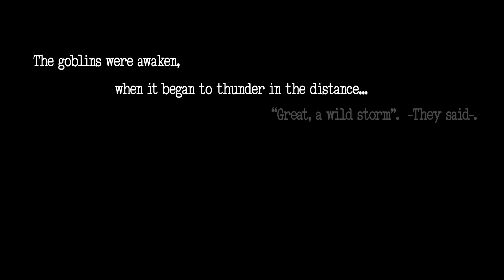Takanaka Storm - Creating an unofficial videoclip with A.I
What is Takanaka Storm?
The creation of a videoclip that never existed. All done without any profit motive and thanks to great editing efforts together with the power of artificial intelligences (AIs). In order to achieve this, materials recorded in the 80's and 90's were collected and updated to current formats. Different animations were also created from zero to tell a story about a quiet world, where nature and rhythm rule.

Using the power of AIs, it is possible to recover old footage and rescale it to today's standard definitions (Full HD or even 4K).
The possibilities are many. From applying styles to existing videos, to creating new animations and photos. Not to mention the great help that these tools can offer when it comes to rotoscoping or chroma keying.
This opens the door to anyone who wants to create something and does not have all the knowledge. That doesn't mean that trained professionals can't find solutions here that will help increase their work flow, as well as the creation and integration of new mixed techniques in the industry.

Artificial intelligence is a tool within everyone's reach, it is the future. Here I show my interpretation of making a videoclip with AI. All rights and respects to the original author of the music, Masayoshi Takanaka and his team.

Original Song: Thunderstorm (from the album "Ocean breeze").